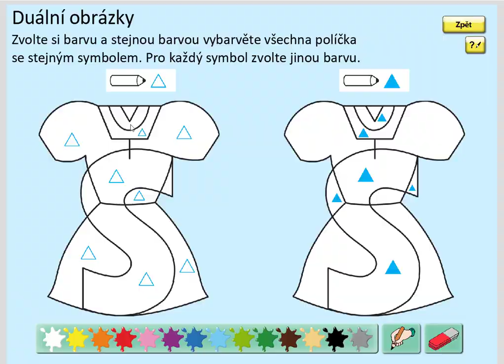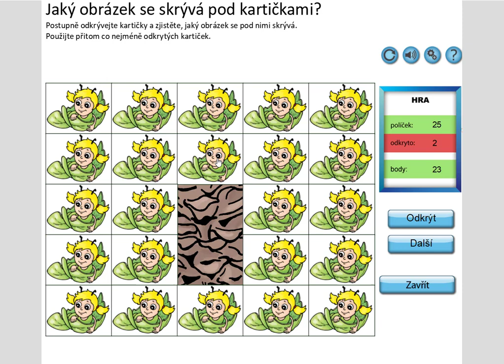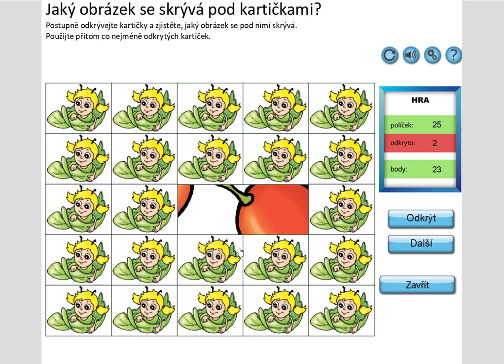Písmeno Š (vyvození), SLABIKÁŘ 1, str. 38, cv.1 úvod